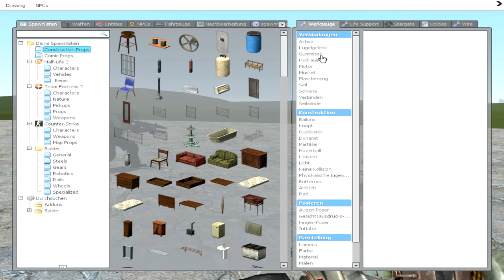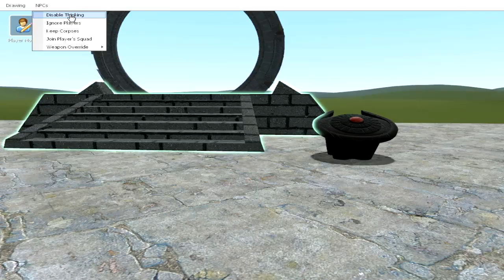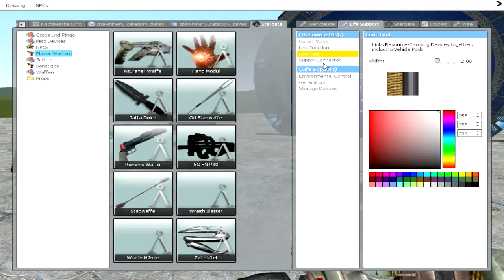Let's Play Together GMod: Stargate-Mod #007 [Deutsch][Blind] - ZPM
Ein GMod-LP, in welchem uns der Snyper in die Welt von Stargate entführt :)